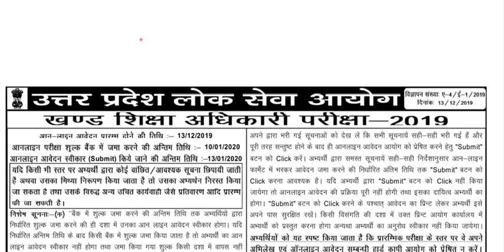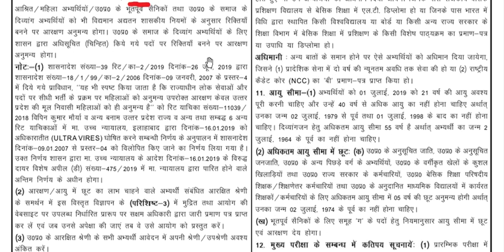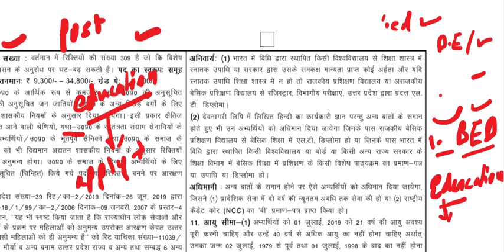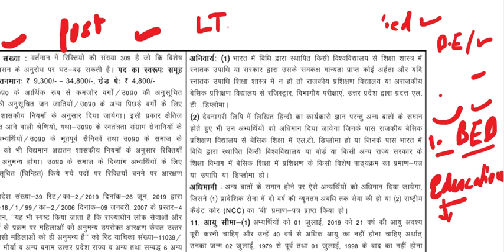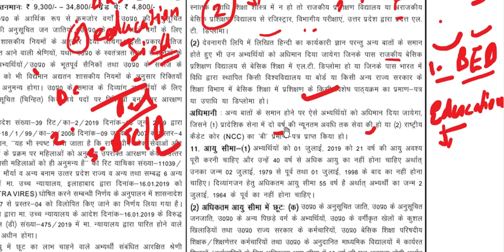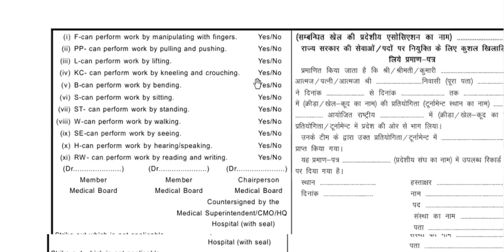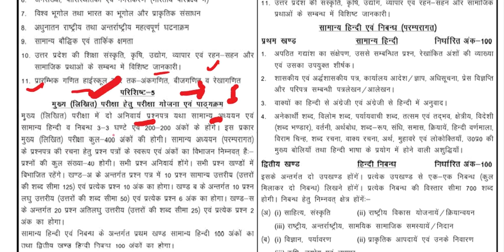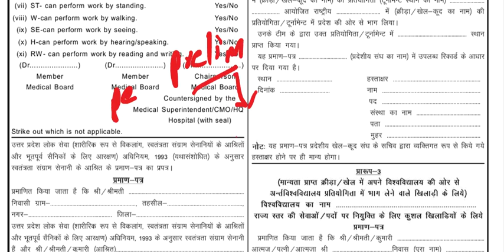🔴UPPSC BEO 2019 EXAM PATTERN AND SYLLABUS | QUALIFICATION | ELIGIBILITY